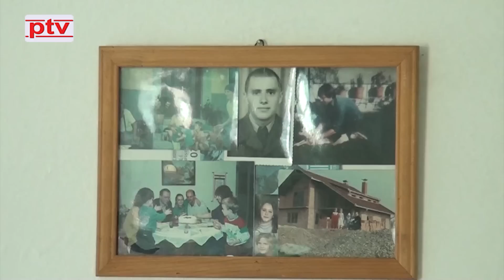''Hej djede da si mi ovdje, ne moraš ništa radit, samo da te oči gledaju!''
Baka Manda Matić iz Turića ima 92 godine. Baka je pokretna i sadi baštu, kosi travu, održava dvorište. Ispričala nam je o svom životu, braku, svekru, koji ju je, kako kaže, pazi kao kćerku, ali... najteže joj pada što nema njenog djeda, za kojeg kaže da želi da je samo tu, samo da ga gleda. Pogledajte ovu lijepu priču naše bake Mande!